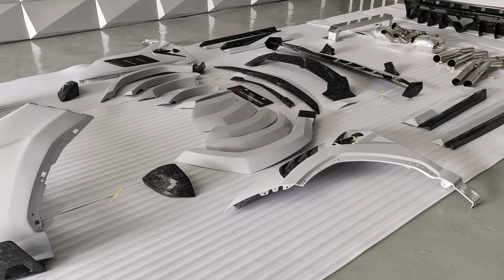WIDE BODY KIT WITH EXHAUST CATBACK SYSTEM FOR LAMBORGHINI URUS 2018+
Set include:
Front bumper
Dry carbon front lip
Dry carbon hood/bonnet
Dry carbon front bumper eyebrows
Front fenders
Front fender flares
Side skirts
Dry carbon roof spoiler
Dry carbon middle decklid spoiler
Dry carbon trunk panel between tail lights
Rear fender flares
Rear bumper
Dry carbon rear bumper side air vents
Dry carbon rear diffuser
Exhaust system with tips
Material: Fiberglass and dry carbon fiber